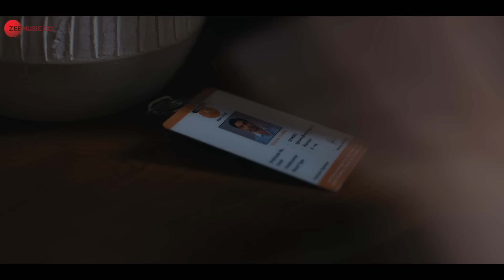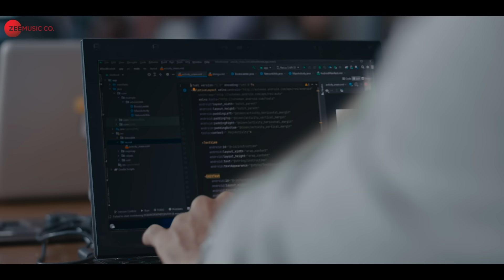Jamoore - Tumse Na Ho Payega | Ishwak S, Mahima M, Gaurav P | Vishal D, Abhishek, Ananya P, Kausar M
Song: Jamoore
Singer: Vishal Dadlani
Lyrics: Kausar Munir

Starring: Ishwak Singh, Mahima Makwana, Gaurav Pandey, Gurpreet Saini
Directed by: Abhishek Sinha
Produced by: Star Studios, Ronnie Screwvala, Siddharth Roy Kapur, Ashwiny Iyer Tiwari & Nitesh Tiwari
Story by: Nitesh Tiwari, Nikhil Mehrotra & Varun Agarwal

Movie streaming on DisneyPlus Hotstar from September 29